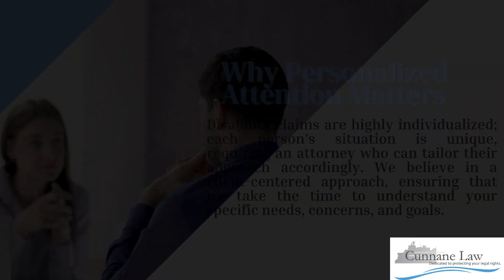Personalized Disability Attorney Edmonds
At Cunnane Law, we understand that navigating the complexities of disability claims can be overwhelming and stressful. If you’re seeking a personalized disability attorney Edmonds, you’re in the right place. Our dedicated team is committed to providing tailored support and guidance every step of the way.

Why Personalized Attention Matters

Disability claims are highly individualized; each person’s situation is unique, requiring an attorney who can tailor their approach accordingly. We believe in a client-centered approach, ensuring that we take the time to understand your specific needs, concerns, and goals. This Personalized Disability Attorney Edmonds attention not only helps us build a strong case but also provides you with the reassurance that you’re not alone in this journey.
When you choose us, you’re not just another case file; you’re a valued client. We prioritize clear communication and transparency, ensuring you are informed about the progress of your case at every stage. This level of personal commitment sets us apart as a reliable disability lawyer Edmonds.

Our Comprehensive Services

We offer a wide range of services to meet your disability needs, including:
Initial Consultation: We start with an in-depth consultation to understand your situation and provide you with a roadmap for your disability claim. This personalized approach allows us to align our strategies with your specific circumstances.

Claim Preparation: Our team will assist you in gathering the necessary documentation and evidence to support your claim. We understand what the insurance companies and the Social Security Administration are looking for, and we’ll ensure that your case is presented effectively.
Appeals: If your claim is denied, don’t lose hope. Our reliable disability lawyer Edmonds is here to help you navigate the appeals process. We will work diligently to overturn the denial and secure the benefits you deserve.
Representation at Hearings: If your case goes to a hearing, we will represent you with confidence and expertise. Our extensive experience in handling disability claims ensures that we are well-prepared to advocate on your behalf.

Fast Results with Dedicated Support

One of the core values at Cunnane Law is our commitment to delivering Edmonds Disability Attorney with fast results. We understand that time is of the essence when dealing with disability claims, especially when you are facing financial challenges due to your condition. Our team works efficiently and effectively, utilizing our knowledge of the system to expedite your claim and reduce unnecessary delays.

We leverage our experience to navigate the complexities of disability law, ensuring that you receive the best possible outcome in the shortest amount of time.

Let Us Help You Today!

If you’re searching for a personalized disability attorney Edmonds, we invite you to reach out to Cunnane Law. Our team is ready to provide the support and guidance you need to navigate the disability claims process successfully.

Don't face this journey alone—let us be your trusted partner in Edmonds. Together, we can work towards securing the benefits you deserve and achieving the best possible outcome for your situation. Your well-being is our top priority, and we’re here to help you every step of the way.